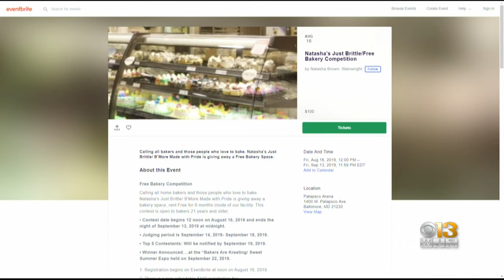Coffee With: Natasha's Just Brittle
We talk to Natasha Brown Wainwright of Natasha's Just Brittle.